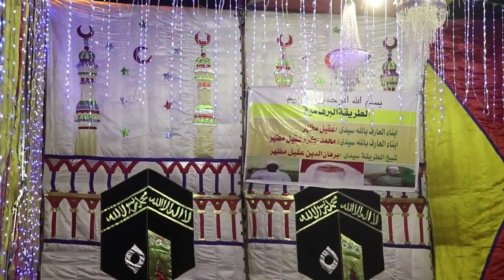موالي يا موالي يا موالي أبا العينين سلطانُ الرجالِ - فرقة نور النبي ﷺ - ليلة مولانا أكرم عقيل رحمه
موالي يا موالي يا موالي أبا العينين سلطانُ الرجالِ  - فرقة نور النبي ﷺ  - ليلة مولانا أكرم عقيل رحمه الله - بحضور د.محمد مهنا